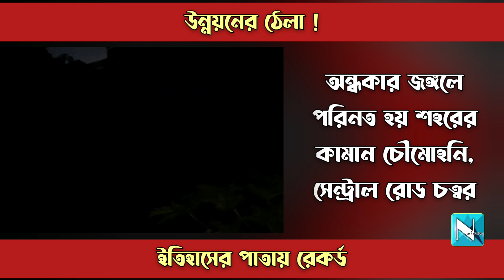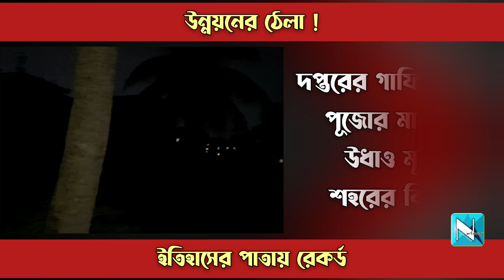মহাষষ্ঠীর রাতে রাজধানী শহরে রেকর্ড গড়ল হীরার রাজ‍্যের বিদ‍্যুৎ দপ্তর | জঙ্গলে পরিনত প্রান কেন্দ্র